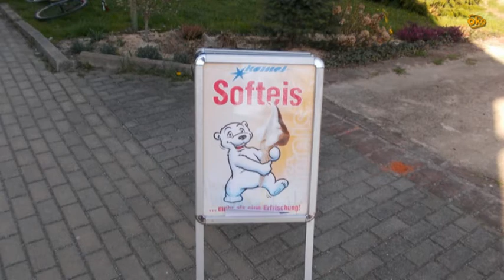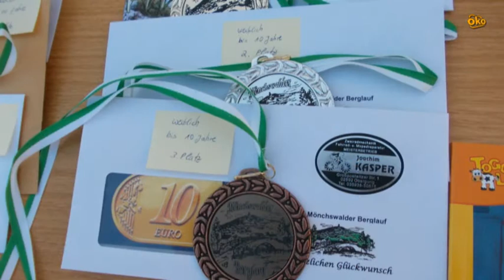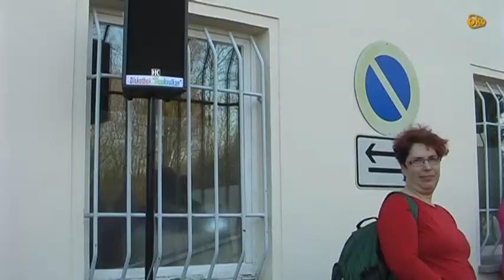Mönchswalder Berglauf 2015